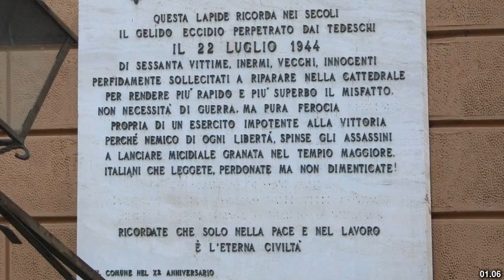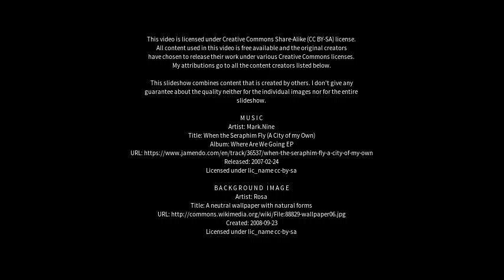Best places to visit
Best places to visit - San Miniato Basso (Italy) Best places to visit - Slideshows from all over the world - City trips, nature pictures, etc.